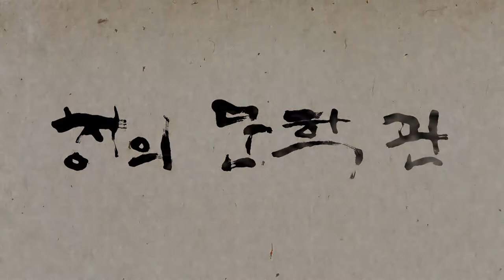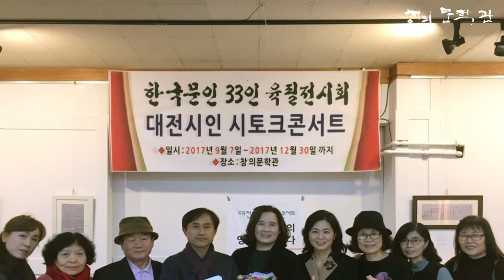[문학관TV:대전 창의문학관]을 찾아가 보았습니다~ 자! 고~ 고~ 대전으로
[ 창의문학관 설립목적과 의의 ]

 대한민국국토의 한 복판에 자리한 대전광역시가 대도시화되기 전까지의 오랜 기간 동안은 대전을 대표하리만큼 대전의 중심부이었던 게 중구지역입니다. 그만큼 경제사회적 활황 속에 명성과 명예를 가지고 영광과 영예를 누려온 지역이 대전시 중구이며 그중에서도 대흥동을 위시한 문화동 문창동 대사동 일원입니다. 그런 지형적 지리적 도심 속에 중요한 위치와 위상을 가진 지역이 우리 창의문학관이 위치한 대흥동입니다. 특히 대흥동지역은 옛 문화문물과 현대 문물문화가 함께 공존하고 있는, 신구문물문화가 병존 병행하는 자랑스러운 역사와 문화를 가진 곳입니다. 게다가 주거와 상업이 혼재된 주상복합지역입니다.

  그런 요지(要地)이며 요충지(要衝地)임에도 불고하고 대흥동일대는 신시가지개발이 덜 된 곳입니다. 구도심의 주거문화와 환경이 옛날 그대로 보존돼 있습니다. 거주하고 있는 사람들의 때 묻지 않은 소박하고 순수한 생활민심과 민초들의 민 낮 그 자체라고 하겠습니다. 대흥동은 주거생활지역공간이 쾌적하고 여유로운데다가 도시외곽으로부터의 접근성이 용이하고 교통통행 역시 비교적 좋은 편에 있습니다. 하지만 관광객, 내방객이 그리 많질 않아 도심거리가 번잡하거나 복잡치 않고 늘 조용하며 한산한 편입니다. 대도심이라기보다는 중소 도읍과도 같은 느낌이 들도록, 어찌 보면 촌스러울 만큼 서민적인 곳입니다. 도시미관이나 지역경관 분위기가 편안하고 포근하게 연출되는 곳이라 하겠습니다.

   이런 특유의 환경과 입지를 주목하고 나선 인물이 우리 창의문학관관장 한철수님입니다. 문인이며 문학지도자인 한철수관장님은 점차 낙후되어 가는 대흥동지역에 대해 개발 발전 가능성과 미래를 설계하는 확실한 비전과 안목을 가진 분입니다. 그는 평소 주민생활일상 속에서의 문학의 중요성을 생각해 왔던바 시민과 문학을 자연스럽게 연결해보겠다는 새로운 산업아이템을 구상하게 됐고 문학을 산업화하는 독특한 사업으로 창의문학관설립을 하게 된 것입니다. 그런즉, 문학관은 인간들만이 가진 진정한 애환과 정감을 문학을 통해 표현하고 표출 해 내고자 하는 문학을 대중화하는 문화사업입니다. 다양하고 다채로운 인간인생 삶을 문학문화와 바로 연계시켜 투박하고 각박하기만 한 도심 속 민생과 민심을 확 뜯어 고쳐보겠다는 차원 높은 산업이며 사업이 문학관인 것입니다.

  한철수관장님은 지역민들로부터 존경과 사랑을 받는 문인이며 문학문화인입니다. 그는 자신의 문학에 대한 불타는 집념과 정념에 열정적으로 나서서 과감하게 실천을 감행하고자 합니다. 지역민들의 우유부단하고 나태한 자세와 그저 평범하기만 한 생각들을 낡은 헌 집을 뜯어 고치듯이 리모델링(remodeling)해 보고자 한 것이 그의 문학에 대한 애정이었습니다. 그러한 문학에 대한 애정과 신념을 가지고 문학을 한곳으로 끌어 모을 수 있는 문학관의 필요성을 인지(認知)했던 것이며 소소한 민생일상속의 민심에다가 문학이라는 차원 높은 고급문화를 접목하고 입혀서 삶의 질적 개선을 도모해보자는 것이었습니다.
이게 바로 창의문학관의 설립목적과 의미이며 사업을 주도해나가는 목표이며 의의(意義)인 것입니다.

  인생나이 70세이면 망팔쇠년(望八衰年)이라고 하는데 49년생이신 한철수관장님은 일찍이 신문언론과 관련분야에 다년간에 걸쳐 몸담아온 분으로서 아직까지도 한창이나 정정하고 청청하며 문학문화에 조예(造詣)가 깊고 활동 영역이 넓습니다.
대전광역시를 중심으로 한 중부권역에서 명성이 자자한 종합문학문예지「창작세계」를 발간하여 자신의 고매한 문학적 탐구나 실천문학에 앞장서고 있습니다.

 한철수관장님은 문학적인 문화를 통해 주민상호간에 교류 교감하면서 인간의 삶의 질적 향상도모와 개선에 관한 의지가 확고하고 행동이 치밀하며 과감합니다. 정신적 육체적 활동활약영역이 대단히 광폭(廣幅)적입니다.
관내의 초중고학생들과 교사들은 물론 문학문예 분야에 재질소질과 관심을 가진 시민들을 상대로 글쓰기와 좋은 서적보급 및 시민독서 장려운동에 심혈을 기우리고 계십니다.

  어느 특정지역이나 지방을 불문하고 전국적으로 문인육성발굴에 대한 의지가 강인하고 지기(志氣)가 강건합니다.
자신의 열정으로 일궈낸 계간「창작세계」라고 하는 종합문학잡지를 발간해온지가 벌써 5개년이상 됐습니다. 수준 높은 종합문예지를 통해 창작문인신인상모집 광고 및 홍보를 펼쳐가며 문학문예사업을 추진 수행하여 그간 수십 명의 참신하고 역량 있는 신인문인작가를 탄생시킨바 이들이 각계각층 각 지역에서 활발히 문학 활동을 하고 있습니다. 오늘도 끊임없이 명망 있는 작가를 양성해내면서 문학을 융성발전 시켜 시민 속에서 시민과 함께 하는 문화산업으로 이끌어 가기위해 심혈을 기울이고 있는 것입니다.

   참신한 문인을 발굴해 등단시키는 걸 모토로 신인문학상시상체제와 체계를 제정 확충하여 유능한 문인을 길러내고 있는 것입니다.
이런 과정에서 도출해낸 게 우리 창의문학관의 이름입니다. 창의(創意)란, 과연 무엇이겠습니까? 창의-‘지금까지 없었던 새로운 방안을 내세우거나 새롭게 생각해낸 의견.’이라 우리말사전에 나와 있는 뜻입니다.
사람들 각자가 지닌 새로운 생각과 발상을 통해 무(無)에서 유(有)를 창조해 내자고 하는 게 한철수관장님의 문학관창립이념입니다. 또한 창의라는 말과 정서를 가지고 범시민적인 문학과 문화를 보급한다는 것입니다. 강력하게 실천하는 행동강령의 캐치프레이즈(Catchphrase)가 바로 창의(創意)인 것입니다. 우리창의문학관이 추구하며 추진하는 진정한 의의(意義)이며 정의(定意)가 창의입니다.

 우리 창의문학관에서는 늘 생활시민들 속에  뛰어 들어 시민과 함께하는 각급의 각종문학문화행사를 연중에 걸쳐 지속적으로 이어나가면서
활발히 전개하고 있습니다. 지역신문언론매체나 광고지를 비롯해 우리창의문학관이 발간하는 종합문학지인 창작세계를 통해 광고하고 홍보하여 시민들의 참여도를 높여나가면서 대전광역시권역에서도 가장 멋지고 훌륭한 역량 있는, 앞서가는 문학관으로서의 위상을 확립해나가고 자 임직원모두가 열심히 뛰고 있습니다.

  예를 들면 위의 사진과 같이 종합문학지에 광고 홍보하여 추진하고 있다는 것이며 사례내용을 설명해봅니다.

 『조명희 작가 문학기행』을 테마로 문학기행 겸 여행을 실시 하는데 주요내용을 언급한다면 이렇습니다.
“조명희작가는 한국근대문학 최초의 창작시집 「봄 잔디밭 위에 」와 소설집 「낙동강 」의 작가로 한국문학을 빛낸 분으로서,
우리나라 문학사에 남긴 조명희선생님의 업적과 문학 얼을 본받아보자는 취지에서 그의 생가와 문학관을 찾아 문학탐구여행을 하려하니 많은 문인과 문학 지망생들이 동참해 주십사,” 하는 홍보 및 광고의 글입니다.

  문학은 모든 학문의 기초이며 기반이며 학문적질서와 동력이 되는 중차대한 학문으로서 인간의 영육을 튼튼히 키워 줍니다. 모든 학문과 기초이론이 문학으로부터 출발해야 되고 문학이 주춧돌이 돼야만 합니다. 그렇기에 우리나라 전국의 곳곳에 보다 많은 문학관을 걸립하여 문학을 장려해 나가야만 되며 활성화된 문학관을 반드시 추진하고 만들어내야 할 이유인 것입니다. 그런 의의(意義)와 의미(意味) 목적과 목표를 가지고 건립된 게 바로 우리창의문학관입니다. 그러므로 우리창의문학관에서는 문학이론을 바르게 세워나가며 목적과 목표를 분명하고 확실하게 달성하고자 하는 사명아래 충실히 활동하며 활약하고 있습니다.

84개 문학관이 가입되어 있는 사단법인 한국문학관협회는 문학관 운영 활성화 및 지역 주민의 문학 향수 기회를 넓히고, 프로그램 상호 공유를 통한 우수 문학 프로그램 개발, 문학관 운영 인력 양성, 문학관 자료의 데이터베이스화 및 홈페이지 개설을 통한 전국 문학관 홍보 및 협력 네트워크 운영을 목적으로 지난 2004년 04월 설립 되었습니다.

[ 협회사업 ]

1. 문학관운영을 위한 지원사업

2. 지역주민의 문학 향수 기회 확대

3. 우수프로그램 상호교류

4. 문학관 운영 인력 양성을 위한 워크숍 개최

5. 문학관 소개 자료 및 홍보물 제작

6. 문학관 건립을 위한 지원 사업